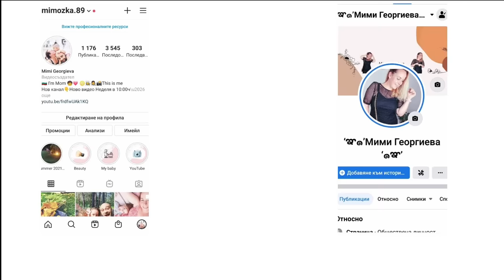Време за мама , драстична промяна в прическа на Еми и ориз за 5 минути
Здравейте приятели!
Днес Mimi & Sava Family, ви представят "Време за мама , драстична промяна в прическа на Еми и ориз за 5 минути".
В това видео, макар и кратко, ще ви покажем много забавни и скъпи моменти. С Еми сме отново сами и ще се забавляваме заедно, като наричаме това време за нас „забавно с мама“. Първо, ще направим заедно една рецепта за кекс (традиционен), а след това е времето само за мама. С Тони, ще си направим една вечер по женски, в която ще идем на кино, ще идем на вечеря, за да може да се наговорим, нещо, от което имаме нужда и двете. Филма, който гледахме, е Escape room 2, беше страхотен и го препоръчвам силно за любителите на филми на ужасите. В следващата част на видеото идва и моят най-любим момент, а именно драстичната промяна в прическата на Еми. Няма да разкривам много, но не знам, може ли да стане по-сладък!?! Ще разкрия малка част от ремонта, които тече на вилата и ще ви покажа, как се забавляваме с Еми, творим красиви картини от листа и такива, нарисувани с бои за рисуване с ръце. И така, стигаме до края на видеото, където ще ви покажа, как се прави ориз за 5 минути, буквално. Надявам се, всичко да ви е интересно и да, може да извлечете позитиви от това видео.
Приятно гледане!

Линкове :
Instagram Мими : @mimozka.89
ART Instagram :  @mg.art89